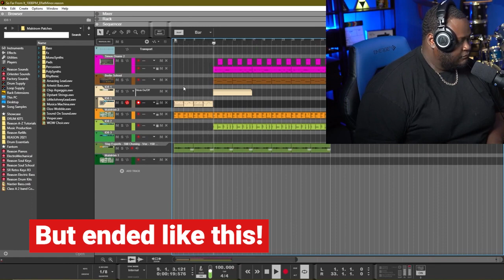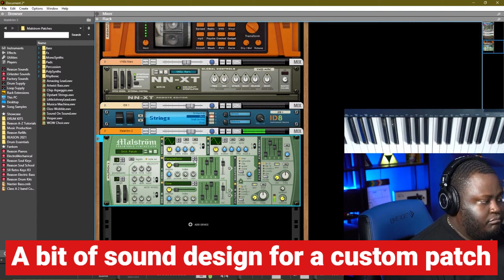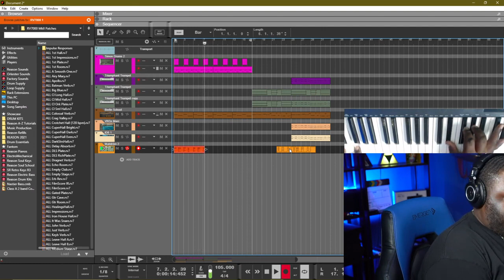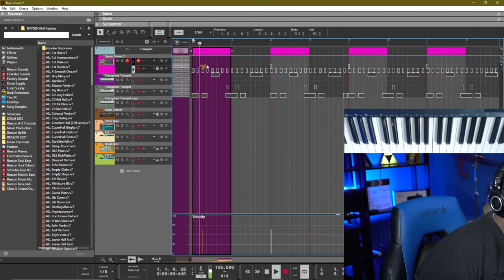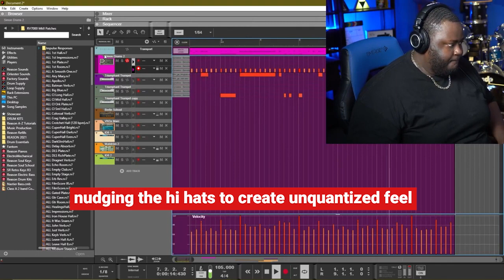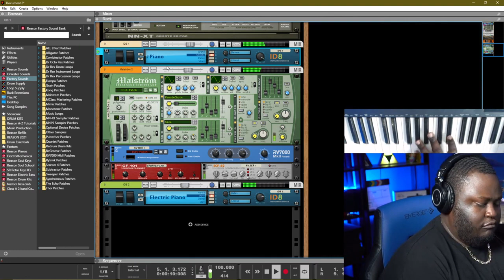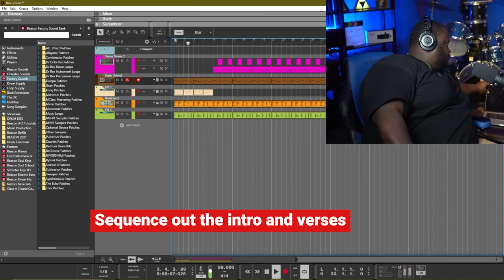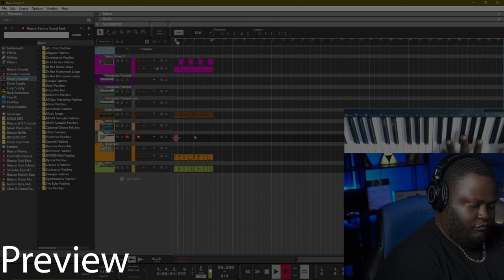Making a Beat in Reason 12 | Drake Division Party Next Door Type Beat | 2021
I streamed live making some beats in Reason 12 and while working on one beat, I got distracted and flipped the beat completely into something new. It came out pretty dope!Thanks to all the new and old subscribers we are at 800 SUBS+!Till Next Time Peace!